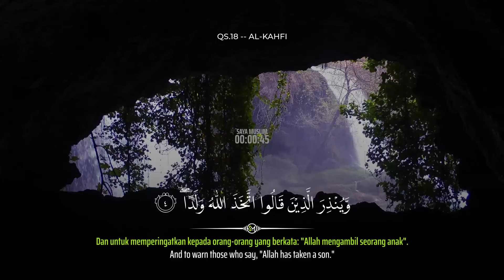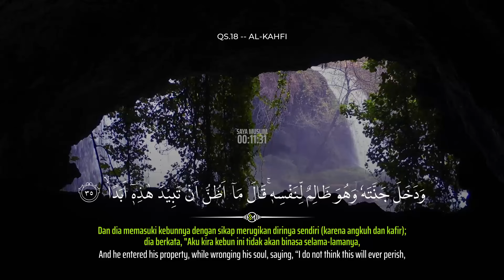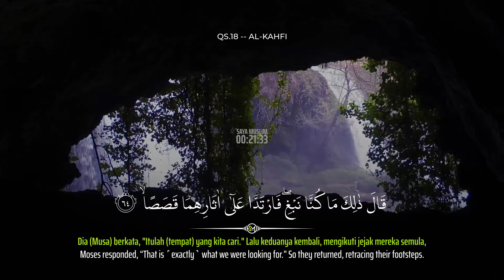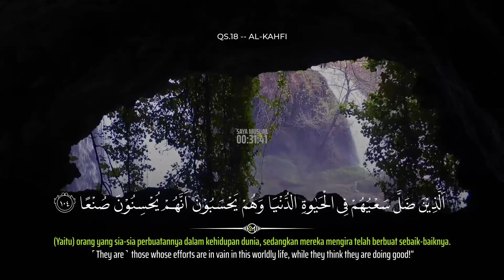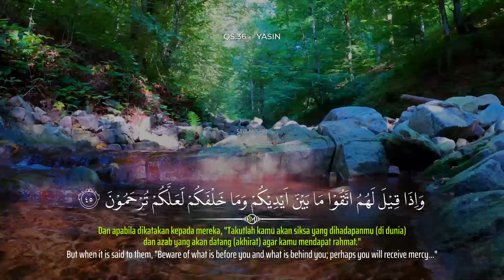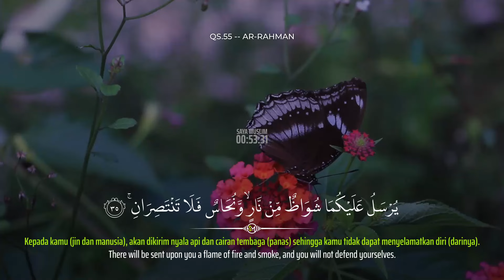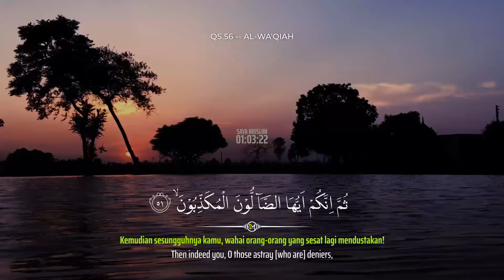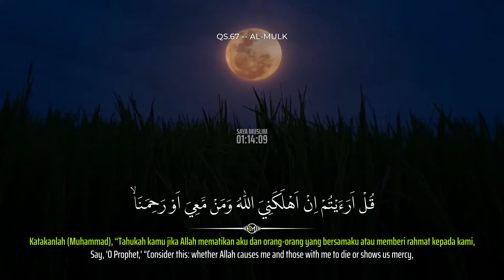Ngaji Surah Al-Kahfi Yasin Ar-Rahman Al-Waqi’ah Al-Mulk💕Hati & Pikiran Menjadi Tenang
Ngaji Surah Al-Kahfi Yasin Ar-Rahman Al-Waqi’ah Al-Mulk💕
🔔 Klik tanda bel agar selalu update.
Qori: Alaa Aqel
Mohon bantuannya. Jika menemukan kesalahan dalam penulisan ayat Al-Qur'an maupun terjemahan didalam video, mohon untuk memberitahu kami di kolom komentar.